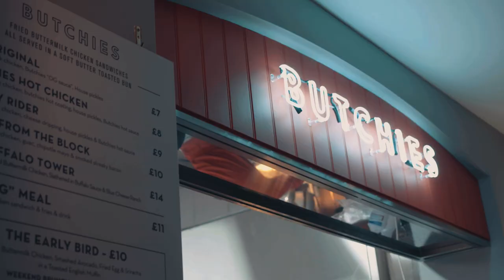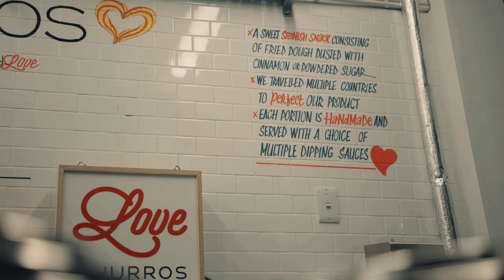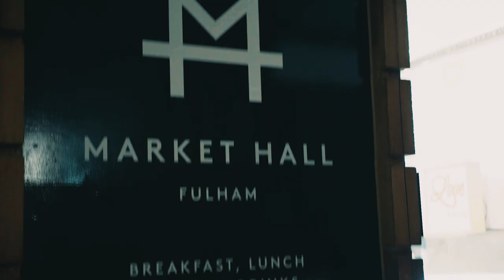TOPJAW's GUIDE TO MARKET HALL, FULHAM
As we’ve worked on this guide with alcohol brands, we want to let you know that there will be alcohol featured in this film. Please do not share with anybody under the age of 18 and please drink responsibly at all times.

You can visit drinkaware.co.uk for more information.

★ OUR FAVOURITE FILMMAKING GEAR

For the first part of this four part series all due to come out before Christmas (FOUR TOPJAW FILMS IN A MONTH?! IMAGINE!), we headed west to Market Hall in Fulham.

We loved our evening in the former ticketing hall in West London. Super busy for a Tuesday night with good friends, good drinks and delicious food.

Here’s who we sampled on the food front:

Ahi Poké
Butchies
Fanny’s Kebabs
Hot Box
Love Churros
Made of Dough
Super Tacos